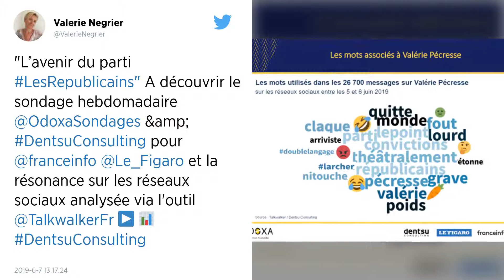Nicolas Sarkozy balaie le scénario d’un retour à la tête des Républicains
Nicolas Sarkozy a démenti ce vendredi 14 juin toute velléité de revenir à la tête des Républicains en homme providentiel, un rôle dans lequel le verraient bien certains de ses anciens lieutenants après la sortie de route du parti aux élections européennes.

Depuis la débâcle des Républicains aux européennes et la démission de Laurent Wauquiez, le parti se cherche un chef et certains comme Christian Estrosi, notamment, y verraient bien un moment idéal pour un retour de Nicolas Sarkozy. Le maire de Nice lui confierait volontiers une mission de « juge de paix », qui « rassemble » et « fédère », le temps de stabiliser la situation à droite.